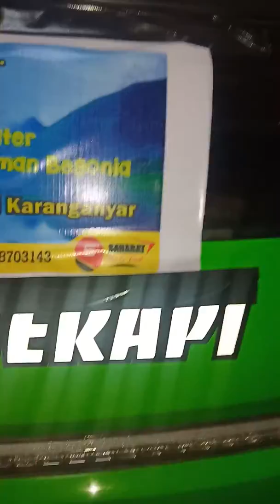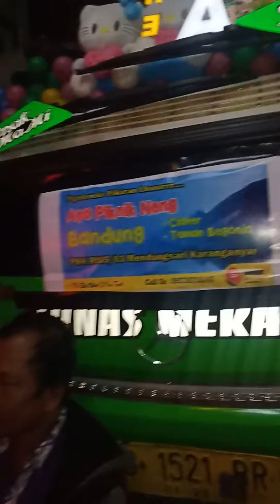Pengamen bawel cihampleas..bersama sahabat tour